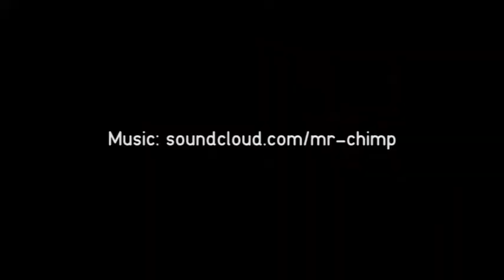Hidden: Source - Part 2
A bit of Hidden:Source with Mr Flibble on a public server.

Hidden:Source is a Half Life 2 mod in which one almost invisible person armed with a knife, three grenades and the ability to stick to walls and ceilings takes on a team of eight SWAT-team-like guys armed with shotguns and assault rifles.